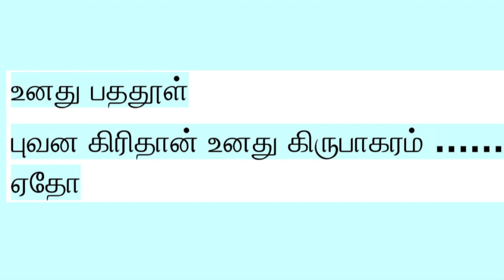Thiruppugazh 'Iruvar mayalo'